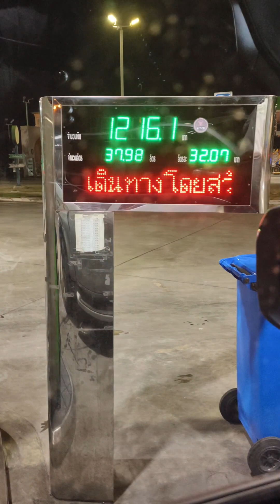กลับสุรินทร์วันแม่ไปเติมพลังก่อนกลับมาสู้งา น